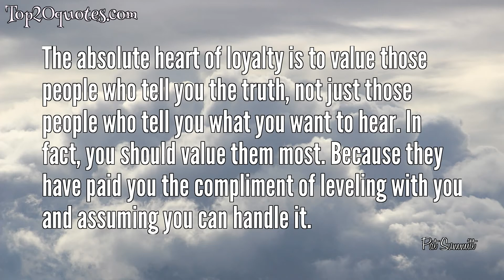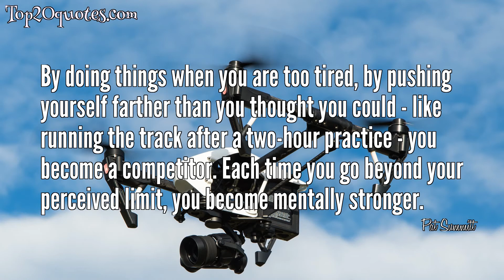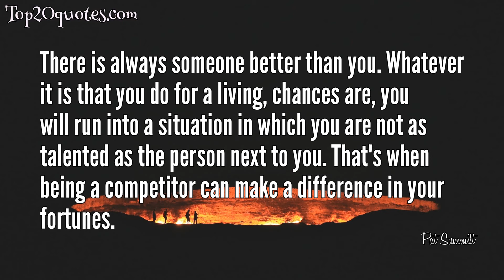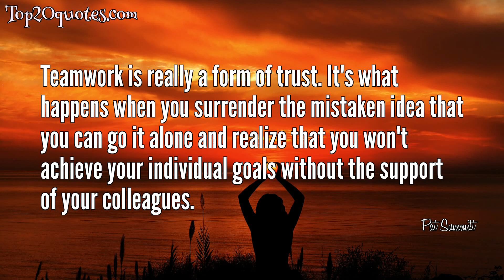💡 Top 20 Quotes of Pat Summitt - Basketball Coach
Top 20 Quotes of Pat Summitt:
 ◎ God doesn’t take things away to be cruel. He takes things away to make room for other things. He takes things away to lighten us. He takes things away so we can fly.
 ◎ Accountability is essential to personal growth, as well as team growth. How can you improve if you're never wrong? If you don't admit a mistake and take responsibility for it, you're bound to make the same one again.
 ◎ The absolute heart of loyalty is to value those people who tell you the truth, not just those people who tell you what you want to hear. In fact, you should value them most. Because they have paid you the compliment of leveling with you and assuming you can handle it.
 ◎ Here's how I'm going to beat you. I'm going to outwork you. That's it. That's all there is to it.
 ◎ Attitude lies somewhere between emotion and logic. It's that curious mix of optimism and determination that enables you to maintain a positive outlook and to continue plodding in the face of the most adverse circumstances.
 ◎ It is what it is. But, it will be what you make it.
 ◎ You can't always be the most talented person in the room. But you can be the most competitive
 ◎ I won 1,098 games, and eight national championships, and coached in four different decades. But what I see are not the numbers. I see their faces.
 ◎ Attitude is a choice. Think positive thoughts daily. Believe in yourself.
 ◎ I remember every player-every single one-who wore the Tennessee orange, a shade that our rivals hate, a bold, aggravating color that you can usually find on a roadside crew, "or in a correctional institution," as my friend Wendy Larry jokes. But to us the color is a flag of pride, because it identifies us as Lady Vols and therefore as women of an unmistakable type. Fighters. I remember how many of them fought for a better life for themselves. I just met them halfway.
 ◎ By doing things when you are too tired, by pushing yourself farther than you thought you could - like running the track after a two-hour practice - you become a competitor. Each time you go beyond your perceived limit, you become mentally stronger.
 ◎ No one feels strong when she examines her own weakness. But in facing weakness, you learn how much there is in you, and you find real strength.
 ◎ If I'm not leading by example, then I'm not doing the right thing. And I want to always do the right thing.
 ◎ There is always someone better than you. Whatever it is that you do for a living, chances are, you will run into a situation in which you are not as talented as the person next to you. That's when being a competitor can make a difference in your fortunes.
 ◎ She taught me that it's ok to let down your guard and allow your players to get to know you. They don't care how much you know until they know how much you care.
 ◎ Discipline helps you finish a job, and finishing is what separates excellent work from average work.
 ◎ Class is more important than a game.
 ◎ When you choose to be a competitor you choose to be a survivor. When you choose to compete, you make the conscious decision to find out what your real limits are, not just what you think they are.
 ◎ Teamwork is really a form of trust. It's what happens when you surrender the mistaken idea that you can go it alone and realize that you won't achieve your individual goals without the support of your colleagues.
 ◎ Offense sells tickets, defense wins games, rebounding wins championships.
🖎 Author: Pat Summitt
♛ Career: Basketball Coach
📅 Life: June 14, 1952 - June 28, 2016